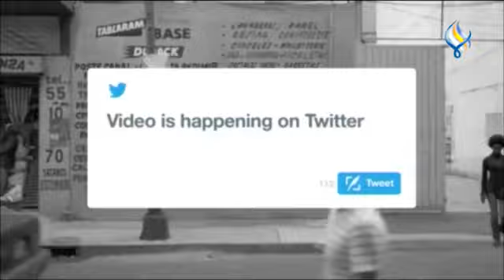قناة سما الفضائية: لوغ ان 07-08-2022